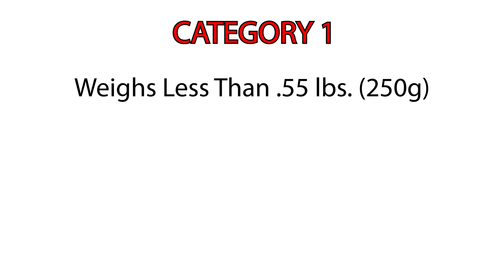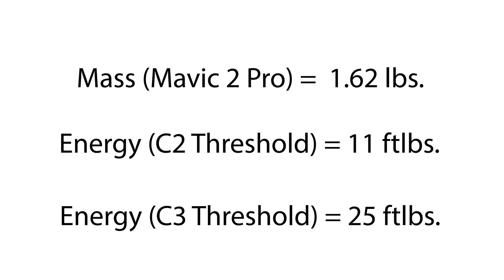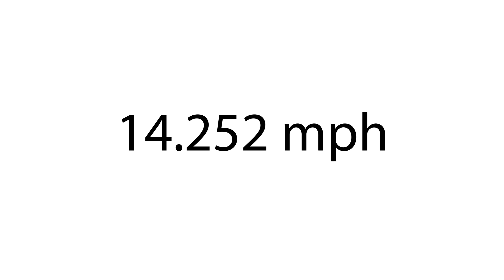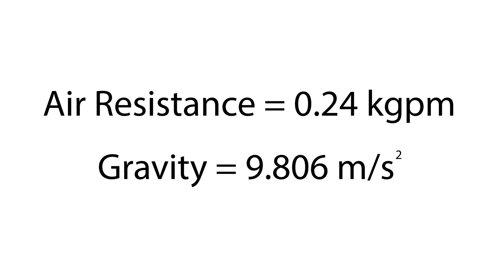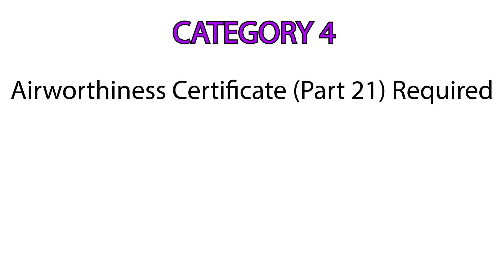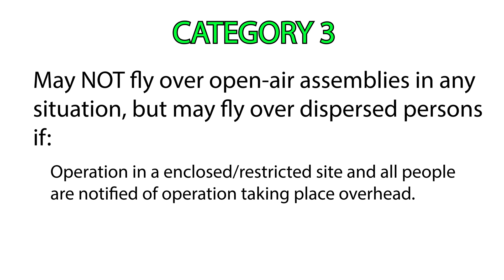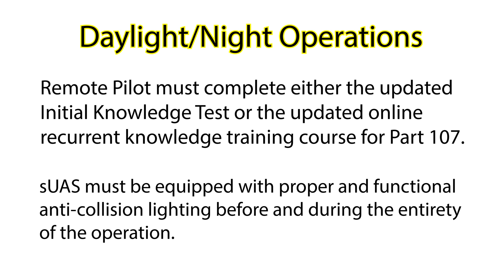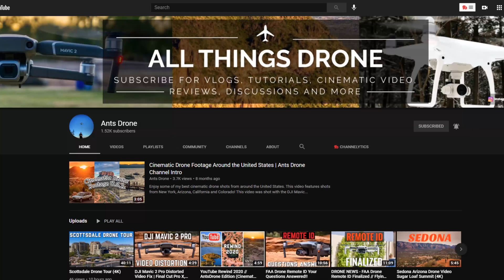NO MORE DRONE WAIVERS?! | Flying over people, at night, and more...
We previously talked about the FAA’s Remote ID Final Rule announced on December 28th, 2020. What we did not touch on in that video, we’re touching on here as we talk about a few new rule changes that will affect Part 107 operators greatly in both the operation of their drone and maintaining their status as a licensed sUAS pilot.

These rule changes relate to flying over people, daylight operations (flying at night), law enforcement privileges regarding access to a Remote Pilot Certificate, and the recurrent knowledge exam for Part 107 operators.

MY EQUIPMENT...
Video: Mavic 2 Zoom | Mavic 2 Pro | GoPro Hero 8 Black | Sony a7 III
Audio: Audio-Technica AT2020 USB Microphone
Production: Adobe Premiere, Adobe After Effects, Adobe Audition, Adobe Photoshop